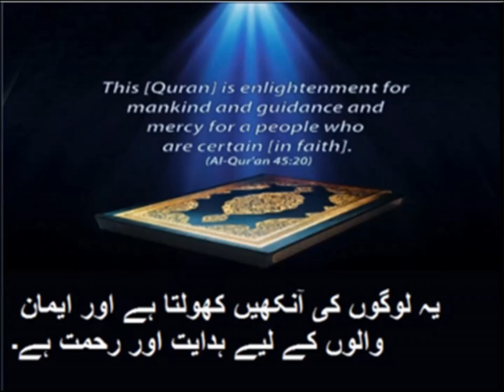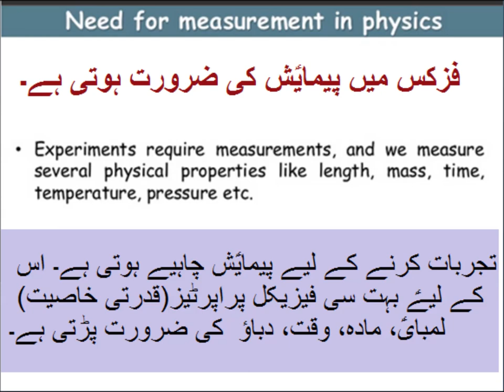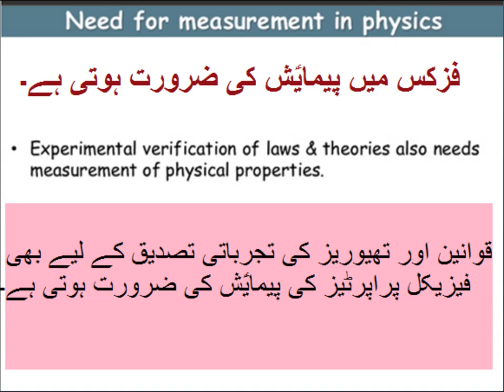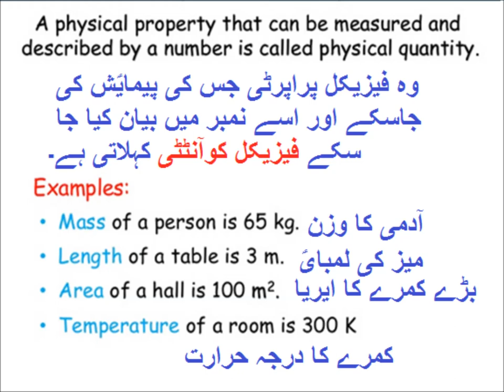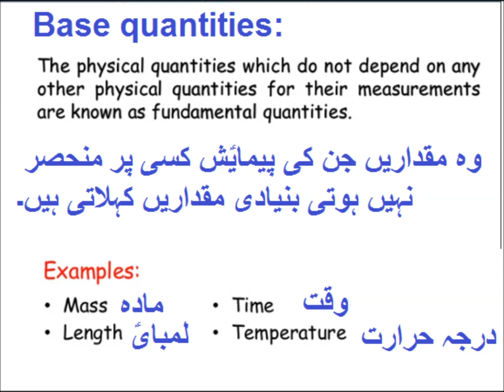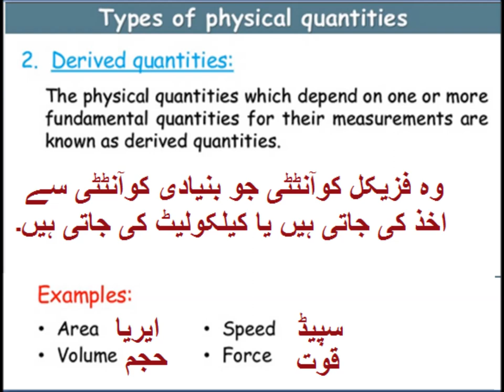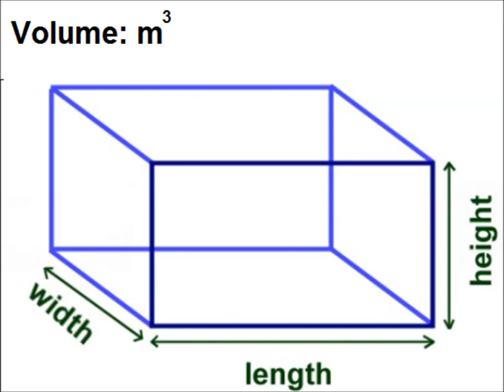Physics 9 in Urdu/Physical quantities/unit 1.1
Physics for class 9 punjab text book board Lesson one